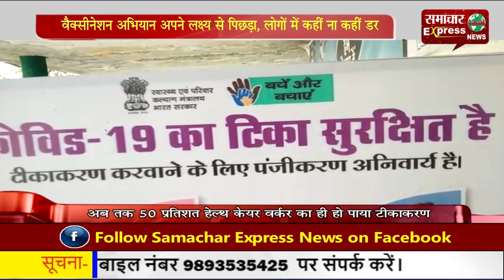वैक्सीनेशन अभियान अपने लक्ष्य से पिछड़ा, लोगों में कहीं ना कहीं डर!